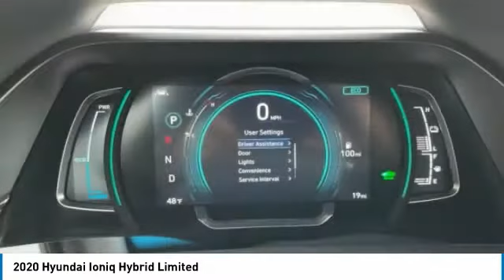2020 Hyundai Ioniq Hybrid Limited Ceramic White in Chattanooga 20421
2020 Hyundai Ioniq Hybrid Limited

10yr / 100k Mile Warranty, Complimentary Maintenance for 3yr/36k Miles, $3,893 off MSRP! Apple CarPlay / Android Auto, Bluetooth, Lane Keeping Assist, Rear Cross Traffic Collision Assist, Forward Collision Assist, BACKUP CAMERA, BLIND SPOT MONITOR, Blue Link Connected Serives 3-years, NAVIGATION SYSTEM, Moonroof / Sunroof, LEATHER SEATS, I4.brPriced below KBB Fair Purchase Price!brbrTake advantage of Americas best warranty - 10 Year, 100,000 mile powertrain limited warranty! And, Hyundai Assurance. Proudly serving as North Georgia's only Hyundai dealer! Located in Ringgold, Ga, you can buy with confidence knowing Mtn. View Hyundai is family-owned and will treat you like family. With all makes and models of Pre-Owned vehicles in addition to our robust selection of Hyundais at the areas lowest prices, choose Mtn. View Hyundai for all of your automotive needs. Convenient to Chattanooga, Cleveland and Dalton, visit us today at 7154 Nashville Street, Ringgold, GA 30736 Hyundai Ioniq Hybrid Ceramic White Price includes HMA financing.  Price does not include tax, title, license and document fees. Must finance through Hyundai Motor Finance to receive all discounts. Must have copy of ad to receive internet price.$1000 - Event Cash . Exp. 01/04/2021 $1500 - Retail Bonus Cash. Exp. 01/04/2021